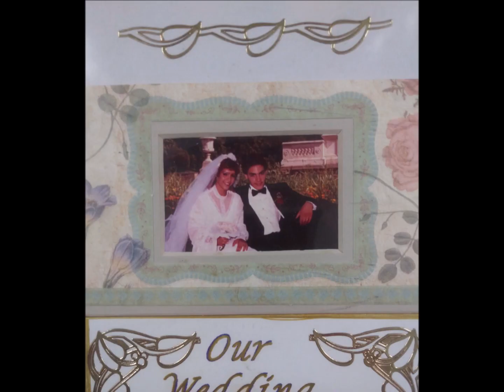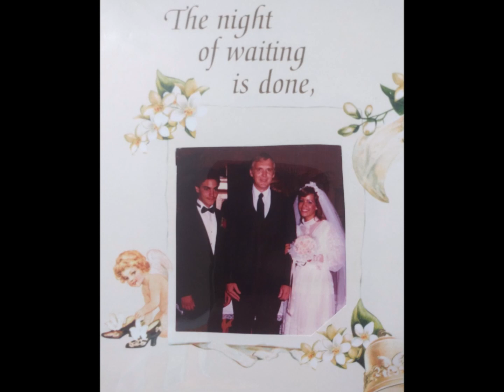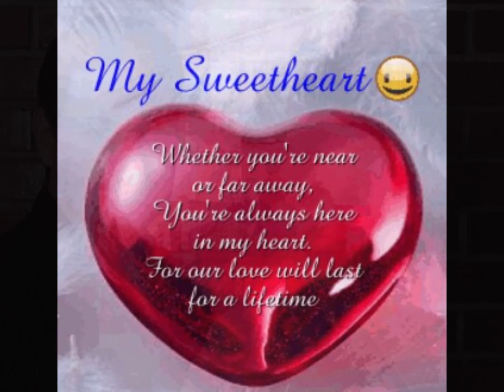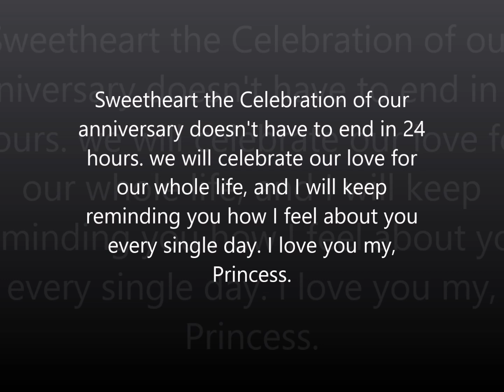Our 40th Anniversary Tribute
I dedicate this Video to my wonderful Wife
on our 40th Wedding Anniversary